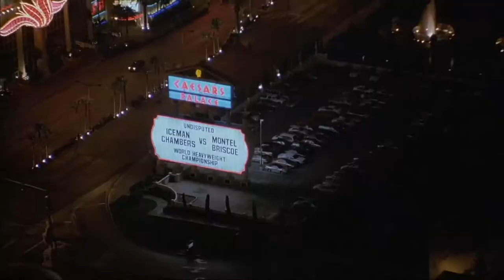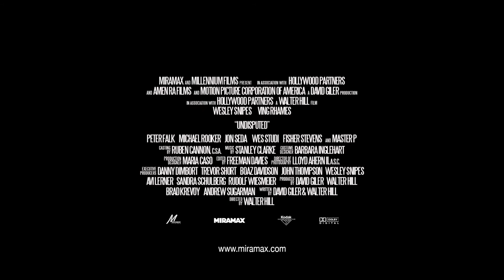Undisputed - action - drama - 2002 - trailer - Full HD - Wesley Snipes, Ving Rhames, Peter Falk